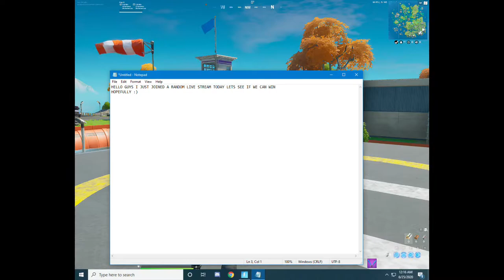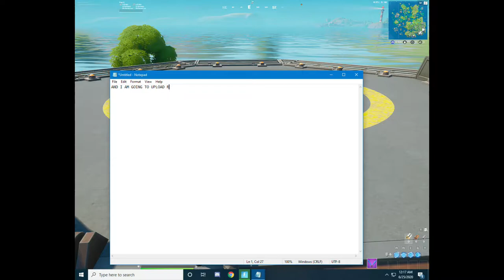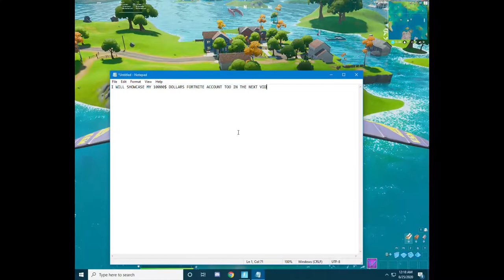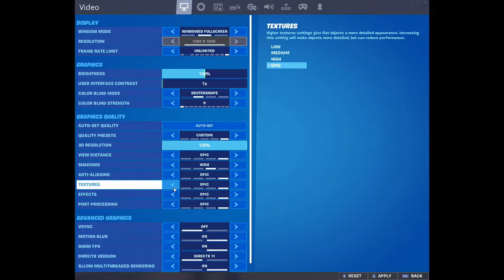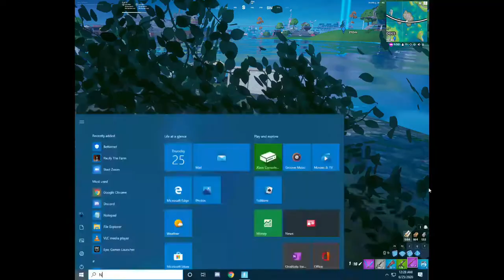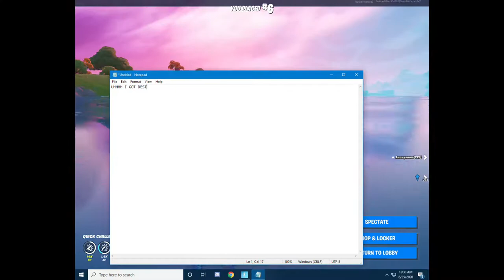Ronin Venom's Livestream Big Fail